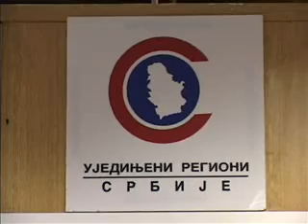1405 urs kzn dalibor o stranci